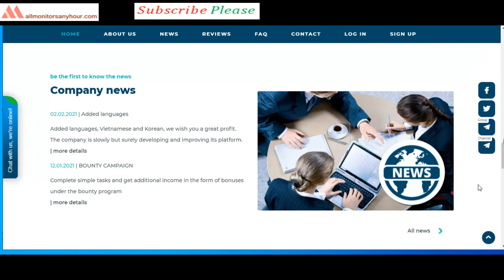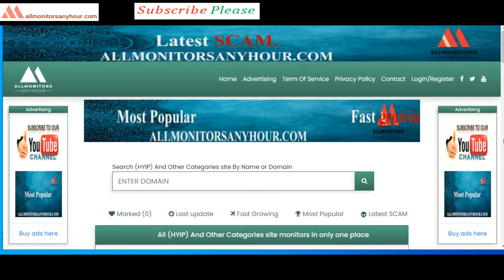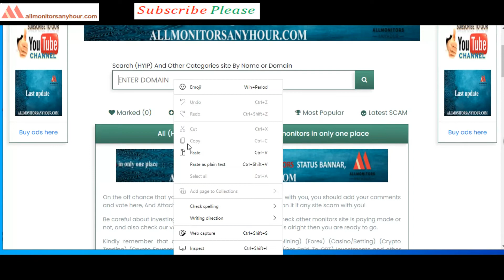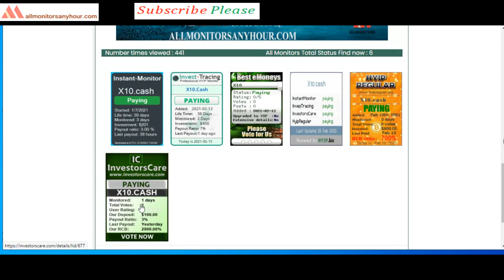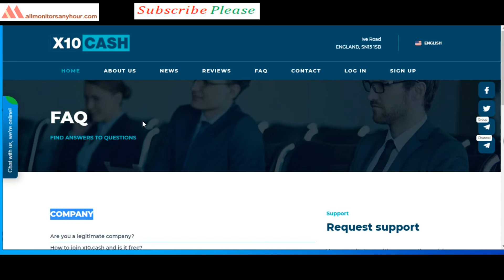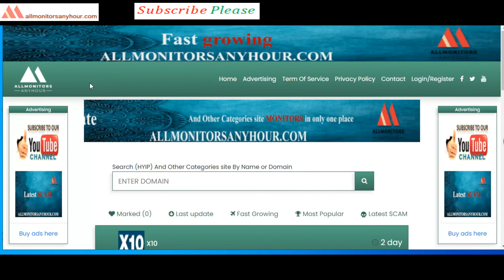x10.cash , Reviews Paying Or Not Paying ?